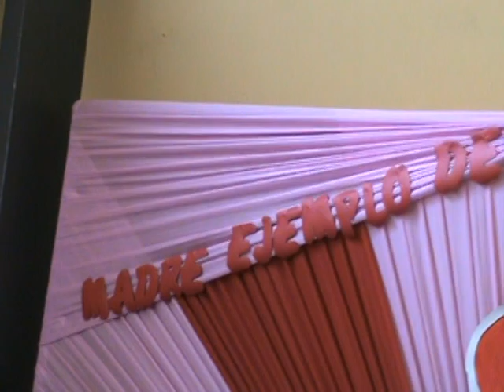Caperucita y el Lobito Angel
Actuacion y celebracion del Dia de la Madre
 Saludos Papito...